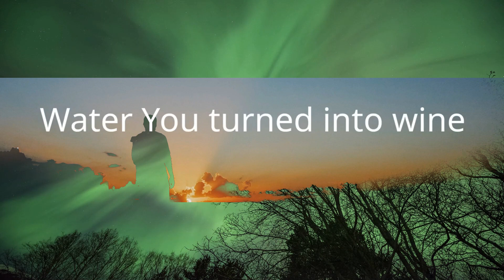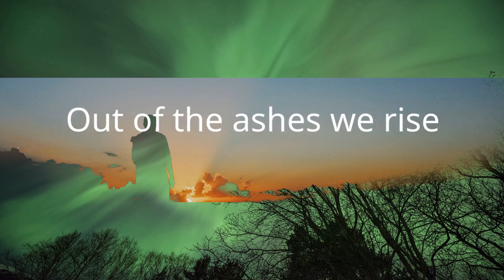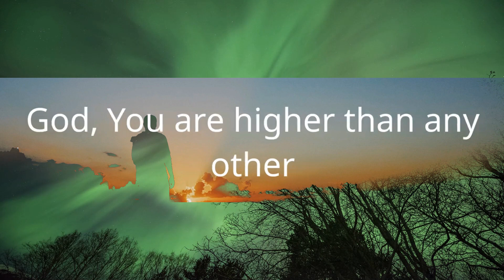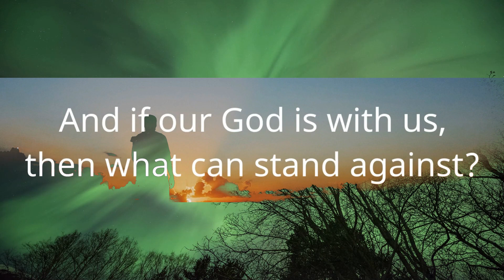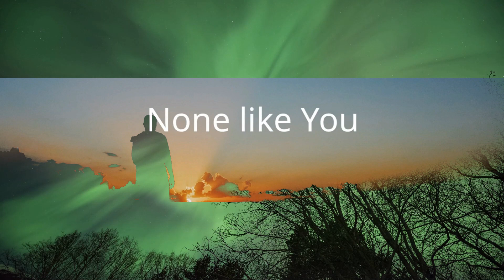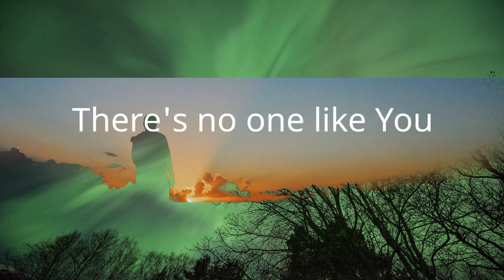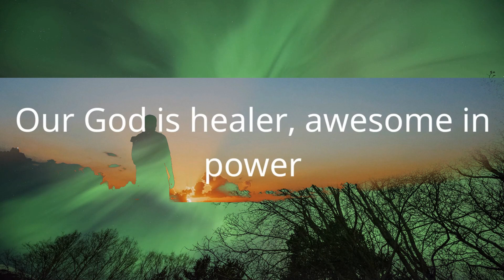Chris Tomlin - Our God (Lyrics) | 1 Hour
[Lyrics]
"Our God"

Then what could stand against?
What could stand against?
What can stand against? (what could stand)

"They joy before thee according the joy in the harvest." — Isaiah 9:3